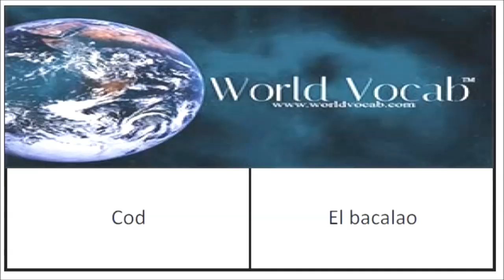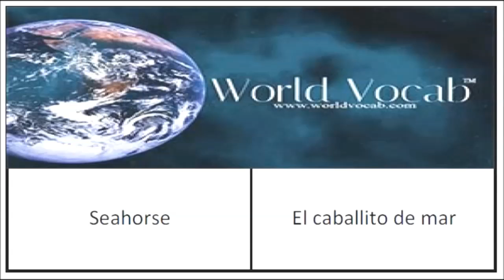Quick Vocab™ Spanish Animals - Sample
Alligator El caimán
Eagle El águila
Bald Eagle El águila calva
Albatross El albatros
Moose El alce
Antelope El antílope
Herring El arenque
Jay El arrendajo
Antler El asta
Tuna El atún
Ostrich El avestruz
Hornet El avispón
Hawk El azor
Bluebird El azulejo
Baboon El babuino
Cod El bacalao
Basilisk El basilisco
Bison El bisonte
Ox El buey
Owl El búho
Vulture El buitre
Donkey El burro
Seahorse El caballito de mar
Horse El caballo
Puppy El cachorro
Squid El calamar
Chameleon El camaleón
Shrimp El camarón
Canary El canario
Crab El cangrejo

30 Animals - English to Spanish: Vocabulary Lesson
Try to follow along by speaking the English and Spanish words in the strategically placed pauses after each word or phrase. Free Vocabulary Lesson